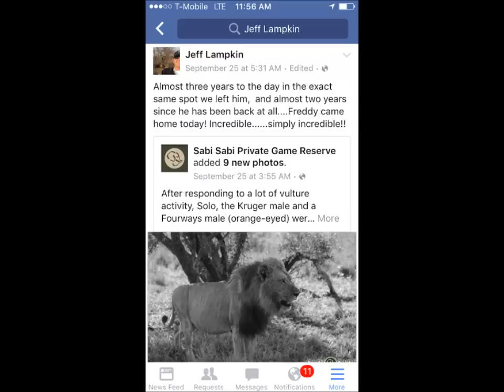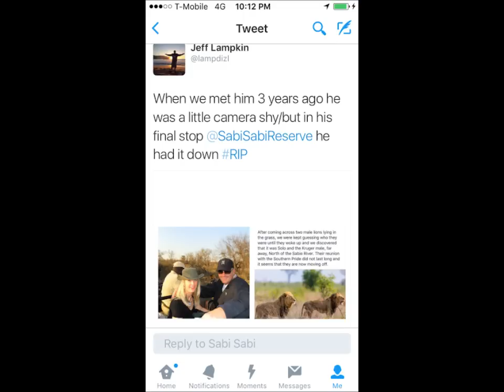Farewell to The Kruger Male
It's not often you get to spend time with a legend like we did back in 2012. The Kruger Male, Freddy to his friends, died last week after close to 11 years of beating the odds in Sabi Sands. So many things that we hear male lions never do Freddy did. From adopting step sons and daughters, to slipping away from his family when the odds were insurmountable and fighting would have meant sure death, to avoiding the Majininglane coalition that destroyed any and all male lions in the area, to teaming up with Solo, once his arch enemy who at the time of his death was his best friend and on and on. These are just a few clips of the time we spent with him including the uncut walk up video that added to his legend and a cameo by the queen of Sabi Sands, Mandleve, Floppy Ear to HER friends . There are also pics from the Lions of Sabi Sands & KNP Male Lions groups from Facebook, both run by Syl Yemen who has kept me abreast of my guy's movement over the past three years. There were several times no one would hear anything about him for months at a time and fear him dead, but somehow Syl would find him located far away from the dangers in the area and he would always look great. Then out of nowhere in that unique Freddy style, last month he stopped by Sabi Sands before he left us for good, almost as if to say goodbye to the people that loved him the most. so rest well Freddy, you are home now. My man!! Or as they say in Afrikaans, rust in vrede